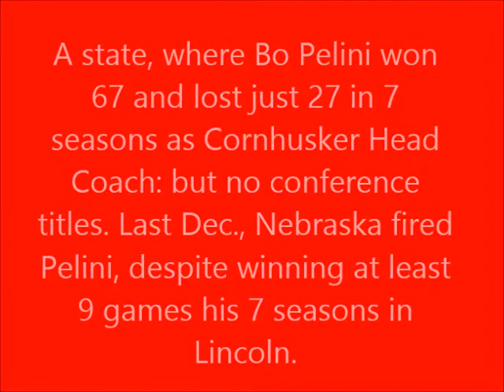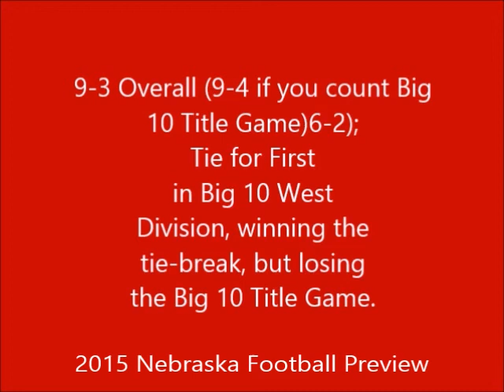2015 Nebraska Cornhuskers Football Preview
Time now to head to Lincoln, NE, and preview the 2015 Nebraska Cornhuskers college football team, from the Big 10 West Division.  Can Mike Riley do what Bo Pelini couldnt do: win a conference championship?  How will Tommy Armstrong, Jr. fare in the pro-style offense?  Can the Husker D have a fine year, with Maliek Collins at the DE, and Nate Gerry at S?    theousooner56